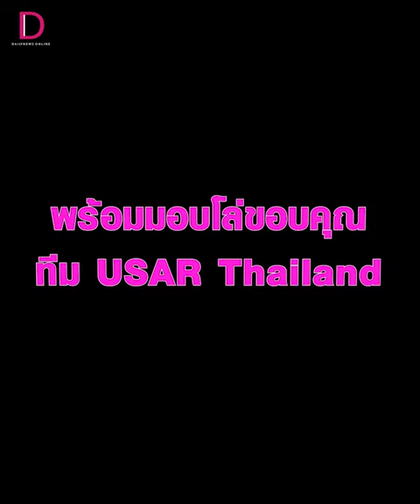"ชัชชาติ"เซย์ไฮ2ตูบฮีโร่กู้ภัย"เซียร์ร่า-ซาฮาร่า"ช่วยแผ่นดินไหวตุรกี | HOTSHOT เดลินิวส์ 21/02/66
ผู้ว่าฯ "ชัชชาติ" ให้การต้อนรับ พร้อมมอบโล่ขอบคุณ และประกาศนียบัตรแก่ทีม USAR Thailand ของสำนักป้องกันและบรรเทาสาธารณภัย กรุงเทพมหานคร จำนวน 7 คน และสุนัขกู้ภัย K9 “เซียร์ร่า-ซาฮาร่า” ณ อาคารไอราวัตพัฒนา ศาลาว่าการกรุงเทพมหานคร (ดินแดง)